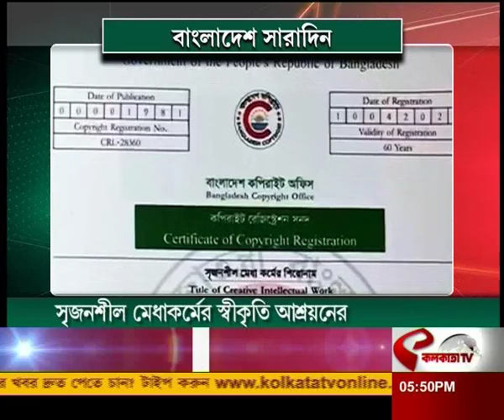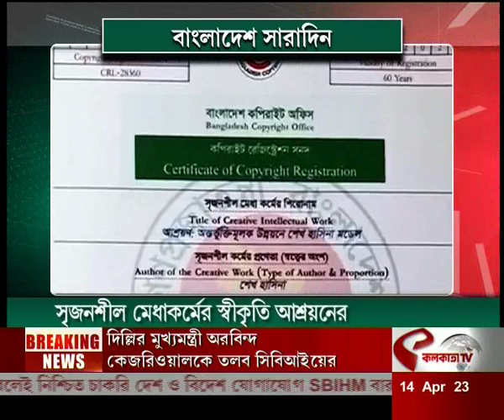Bangladesh Saradin | বাংলাদেশে উদযাপিত হল বাংলা নববর্ষ ১৪৩০...দেখে নিন ওপার বাংলার গুরুত্বপূর্ণ খবর!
website link for this copy :
@Kolkata Tv